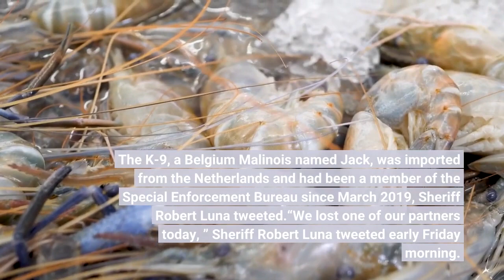Suspect sheriff’s K9 killed as standoff ends with shootout in Gardena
A 63-year-old man shot and killed a Los Angeles County Sheriff’s Department K9 and fired at deputies before they returned fire, killing him and ending a nearly 36-hour standoff in Gardena on Thursday, Dec. 22, authorities said. The man, wanted on suspicion of shooting at a neighbor during a dispute Wednesday morning, had barricaded in his apartment in the 1800 block of West 145th Street since about 8 a. m. that day, Gardena Sgt. Brian Messina said. Gardena officers had attempted negotiating with him via cell phone and had requested the assistance of the Sheriff’s Department after 24 hours, Gardena Capt. Todd Fox said. About 5:40 p. m., deputies with the Special Enforcement Bureau, the department’s SWAT team, along with the K9, entered the apartment and found the suspect, who pulled out a firearm and shot the dog, then shot at deputies, the department said. Deputies returned fire and hit the suspect, the department said. He died in the apartment. The K-9, a Belgium Malinois named Jack, was imported from the Netherlands and had been a member of the Special Enforcement Bureau since March 2019, Sheriff Robert Luna tweeted.“We lost one of our partners today, ” Sheriff Robert Luna tweeted early Friday morning. “K9 Jack was tragically shot and killed by a violent armed suspect during a tactical operation in Gardena.“K9 Jack was a very social dog with the heart of a warrior, ” Luna continued. “Jack was not only part of the (SEB) family he was a beloved member of his (handlers’) family. ”The suspect was not identified by law enforcement officials pending notification of his relatives. Wednesday morning, the suspect was in a dispute with a neighbor and fired shots at him as he sat in his vehicle. The driver’s door was hit by a bullet, but the neighbor escaped injury, Messina said. Why the two were in a dispute was unclear.